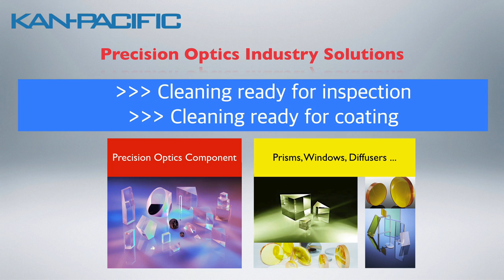CleanPerfect Series - Automatic Ultrasonic Cleaning System for Precision Optics Industry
This automatic ultrasonic cleaning and IPA vapor drying system for precision optical components / precision optics ultrasonic cleaning and IPA vapor drying.
Cleaning ready for inspection.
Cleaning ready for coating.